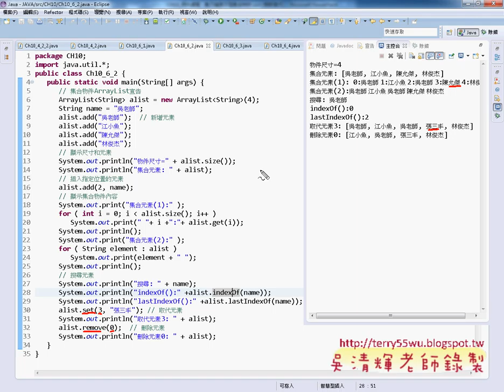03 ArrayList類別實作List介面說明JAVA物件導向設計 吳老師)